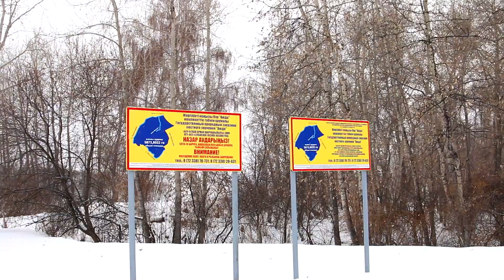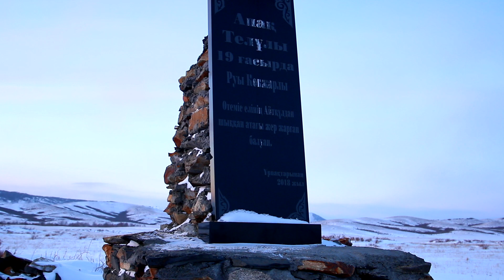МАНАТ. Небумажная свобода // Манат ауылы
База отдыха Аюда, расположенная на противоположном берегу Бухтарминского водохранилища, всегда оставалась для меня труднодоступным местом, о котором ходили «страшные» истории. «Дорога потерянного колеса» - так называли бывалые водители участок дороги от основной трассы до села Манат, расположенного в непосредственной близости от заветной базы отдыха. Село это живёт своим укладом, размеренно и обособленно. А не так давно в Манат начали асфальтировать дорогу: для развития туризма в регионе. Как это скажется на местных жителях и укладе их жизни – рассуждать пока рано, равно как и о  том, что станет с побережьем водохранилища. Ведь там, где есть асфальт, начинается цивилизация и заканчивается свобода, не та, что бумажно дана каждому из нас, а другая, настоящая.